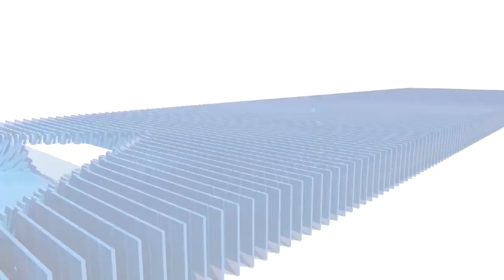भीम आर्मी छात्र संघ लटेरी ने जन भागीदारी समिति अध्यक्ष को सोपा ज्ञापन